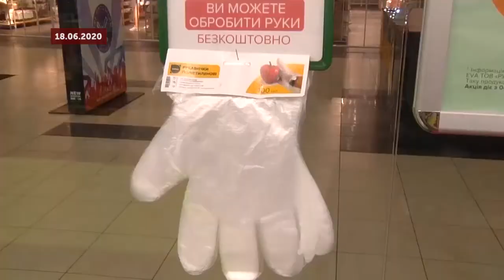"Тема дня" (23.06.2020) КАРАНТИН ПОДОВЖЕНО. ЩО ТРЕБА ЗНАТИ?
17 червня Уряд прийняв рішення про продовження адаптивного карантину до 31 липня з оновленими правилами його дотримання. Відповідна постанова № 500   опублікована на Урядовому порталі. У «Темі дня» говоримо про те, що змінюється для жителів Херсонської області із подовженням карантину,   на які послаблення або навпаки посилення карантину варто чекати.

- Чи з’явилися додаткові заборони?
- Як ведеться контроль за дотриманням протиепідемічних вимог?
- Чи правда, що ринки області збираються знову закрити?

 Гість студії: Тарас Година-Арюпін, начальник управління державного нагляду за дотриманням санітарного законодавства ГУ Держпродспоживслужби у Херсонській області